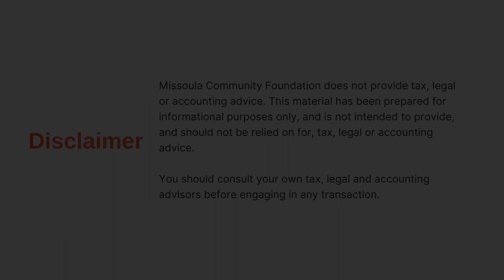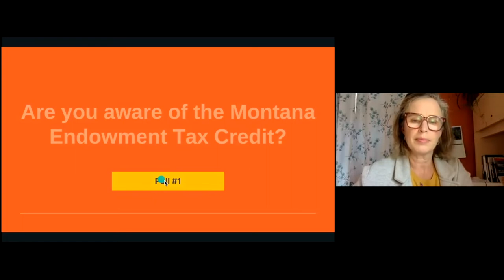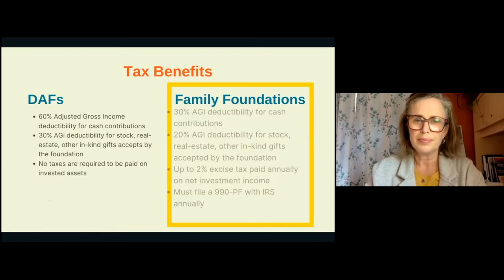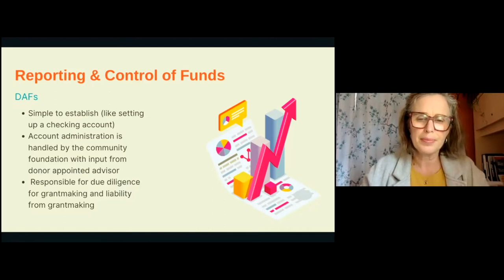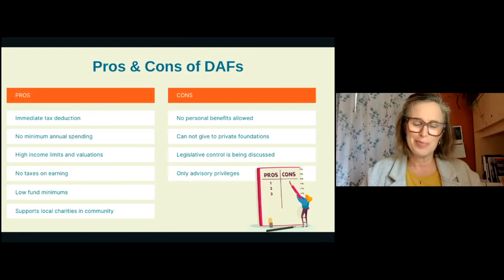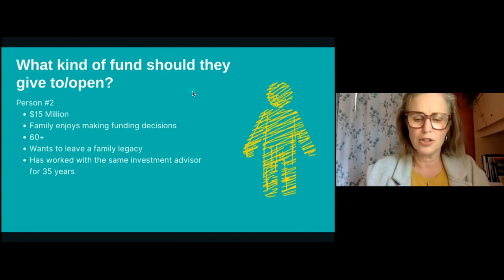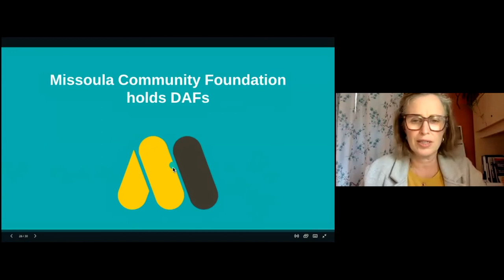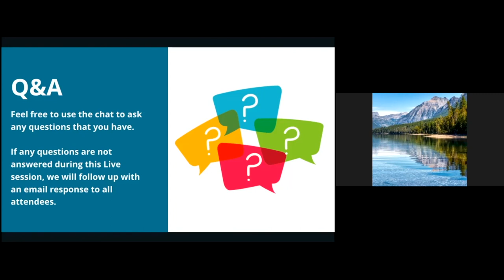DAF vs Private Family Foundations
Learn about the differences between Donor Advised Funds (DAFs) and Private Family Foundations.